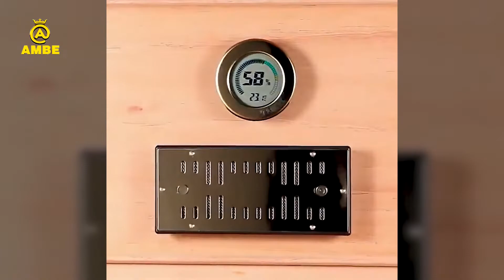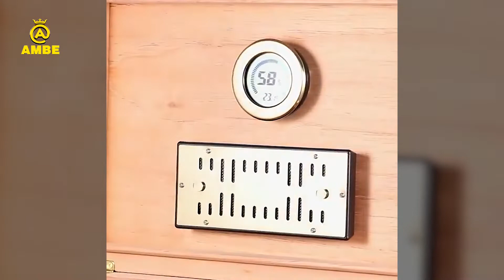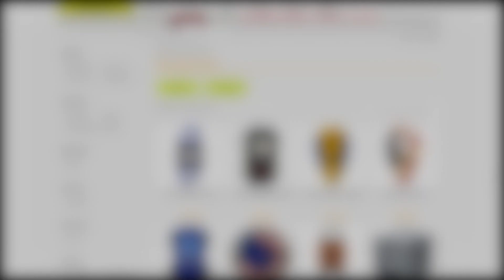Top hộp bảo quản lubinski siêu hot đẳng cấp 2022 | Ambe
Nội dung video: Top hộp bảo quản lubinski siêu hot đẳng cấp 2022 | Ambe